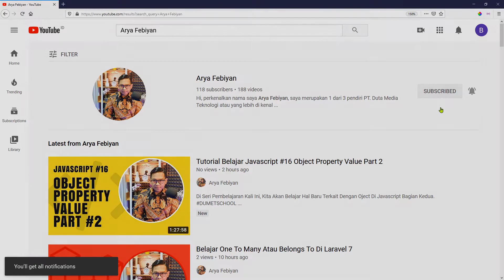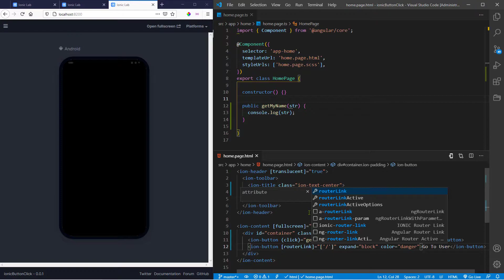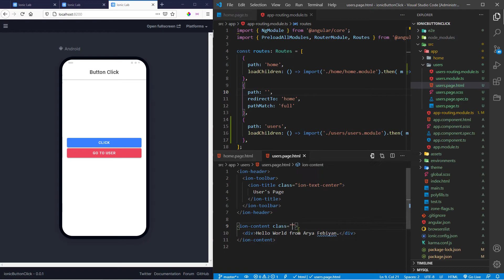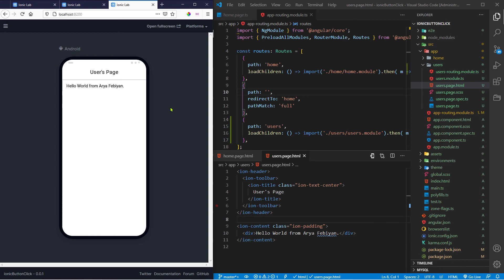Tutorial Belajar Ionic 6 #12 Cara Generate Page Dan Belajar RouterLink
Didalam Sebuah Aplikasi, Peran Page dan Link Merupakan Bagian Terpenting. Seri Pembelajaran Ke #12 Ini Akan Membahas Bagaimana Caranya Generate Page Dan Belajar RouterLink.

Salam.